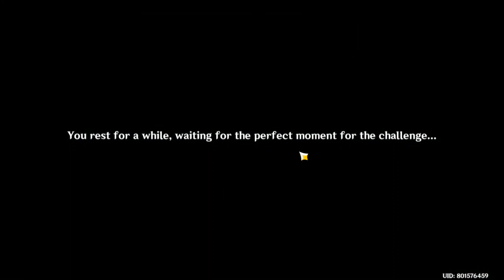[DAY 2] Radiant Sparks | Event Gameplay - Genshin Impact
Radiant Sparks is one of the Challenges in The Exquisite Night Chimes Event. Score at least 3k points to get the maximum rewards per day.